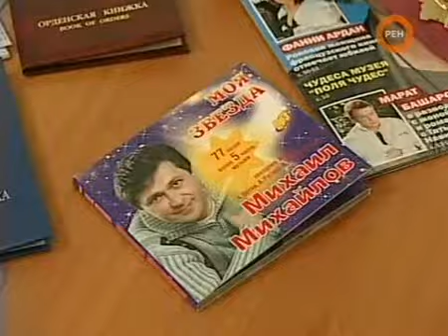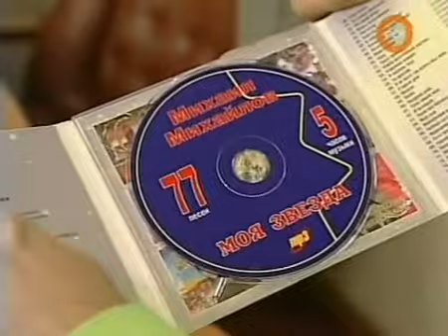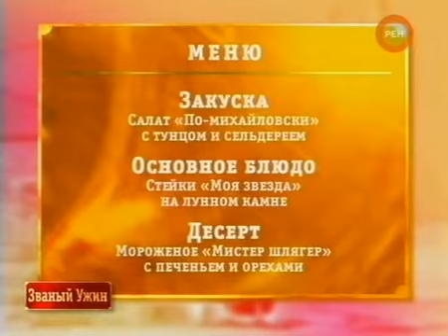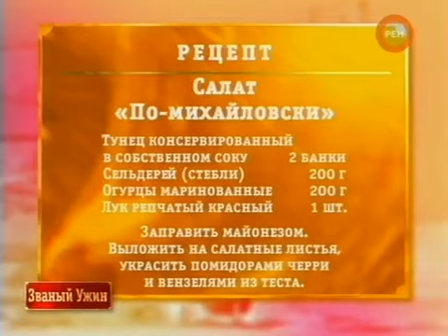ЗВАНЫЙ УЖИН с МИХАИЛОМ МИХАЙЛОВЫМ 1 НАЧАЛО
Представляем Вам повтор программы ЗВАНЫЙ УЖИН с МИХАИЛОМ МИХАЙЛОВЫМ,эфир в октябре 1 часть программы из 4 частей